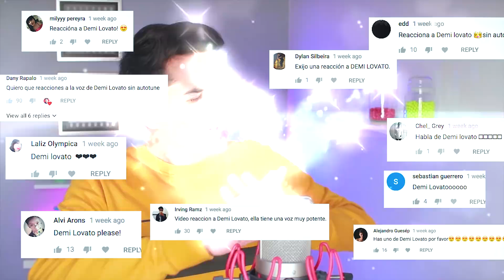Escuchando la VOZ REAL de DEMI Lovato sin Autotune | Vargott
Hola! Esta fue la video reaccion que mas me pidieron esta semana, y la que gano la encuenta en Instagram. Cual les gustaria que fuera la proxima?
En esta ocacion escucharemos la voz real de DEMI LOVATO sin AUTOTUNE!

Chicos estos videos no son en mala onda, no se enojen y diviertanse!

Demi Lovato sin AUTOTUNE
Demi Lovato su voz real
Demi Lovato
Demi Lovato Acapella